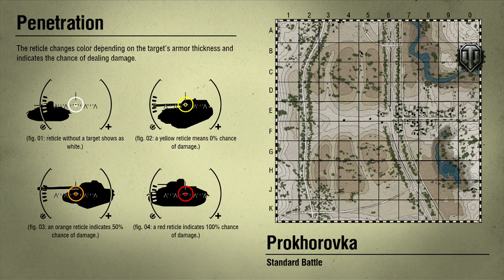World of Tanks XBox 360 Matilda Trilogy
On this video I play my 3 Matildas to try to decided which one is best. After giving it a little tough I decide I will keep them all in my collection since every one is superb on its own way.